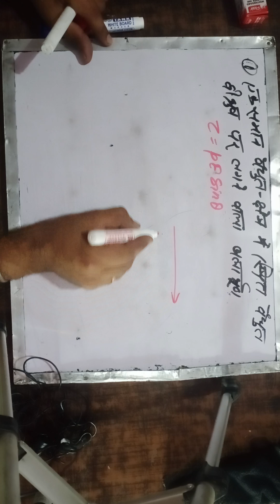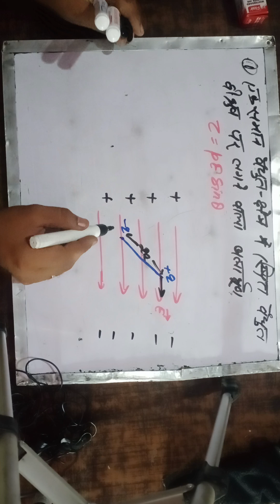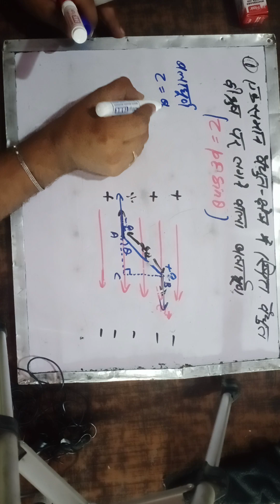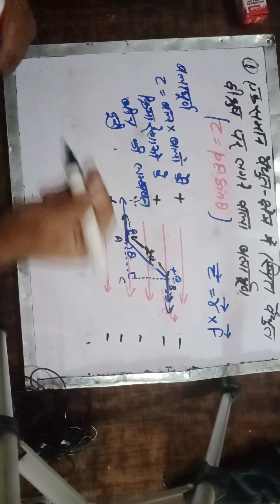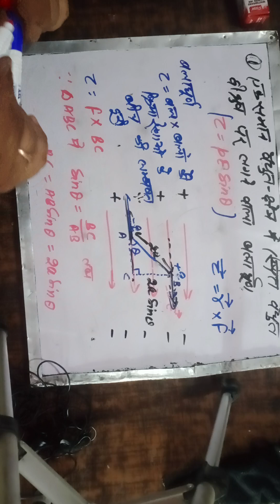chapter 1st| Torque | बलाघूर्ण| acting on an electric dipole in an electric field in hindi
"The work I'm doing is being done as education for those children, which is economically and socially developmental.
This explanation in the mother tongue, Hindi, will be beneficial for students studying in the Hindi medium. If students benefit from this, my teaching objective will be successful.
Inspiration Source: My father, late Mange Ram Ji
I am doing this work as a tribute to him.